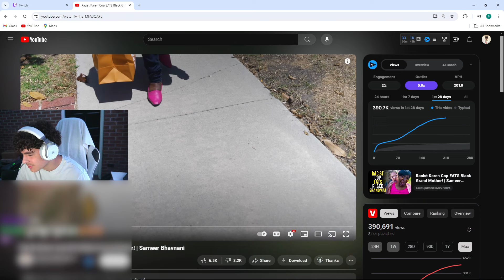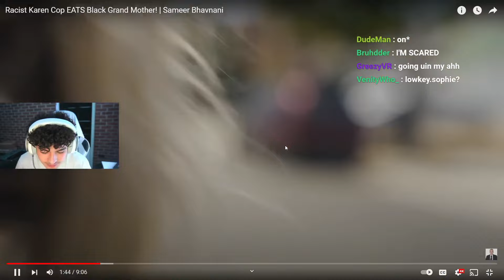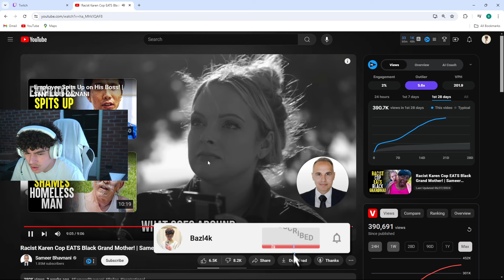Dhar Mann Got Worse...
OTHER PAGES
only if u want 🫶